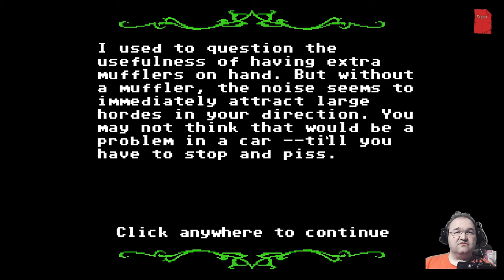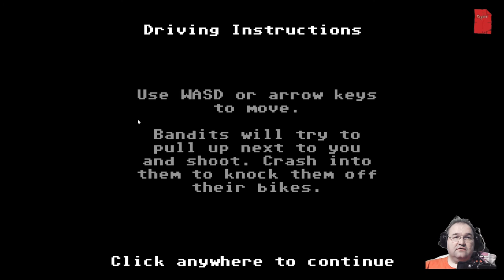Organ Trail 1 - Ganznuss und Duckless vs. Zombies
Nach den letzten schrecklichen Zerstörungen in Orion Trail, möchte ich im Gruselmonat Oktober mal einen anderen Oregon Trail Klon spielen: Organ Trail.
Hier müssen nicht verschiedene Galaxien bereist werden, sondern die USA nach einer Zombieapokalypse durchquert werden.